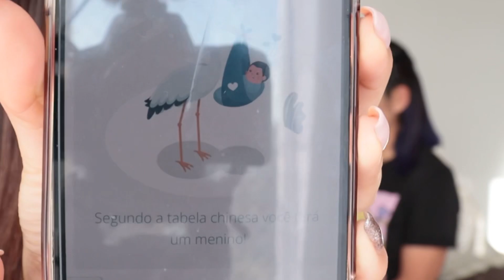TESTES CASEIROS PARA DESCOBRIR O SEXO DO BEBÊ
🔔ATIVE AS NOTIFICAÇÕES PARA RECEBER OS VIDEOS DO CANAL!